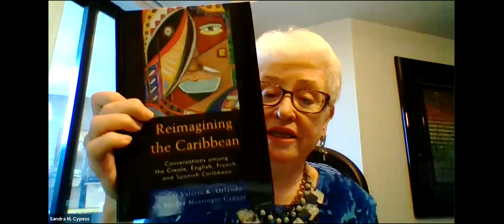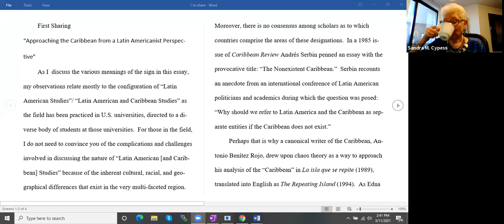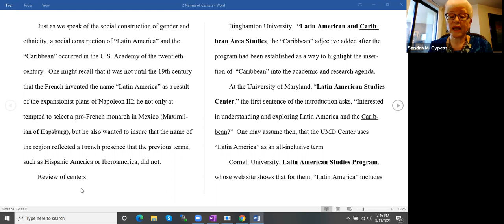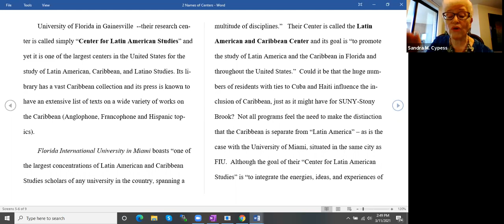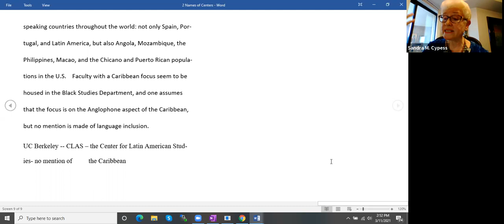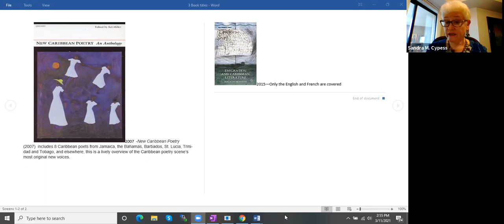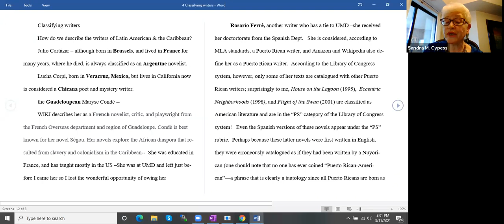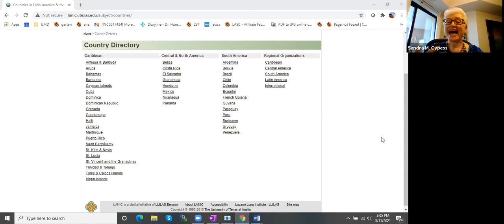Caribbean/Latin American/American: What are we talking about?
As part of our colloquium series  Dr. Sandra Cypess, Professor Emerita, Department of Spanish and Portuguese presented a talk titled "Caribbean/Latin American/American: What are we talking about?"